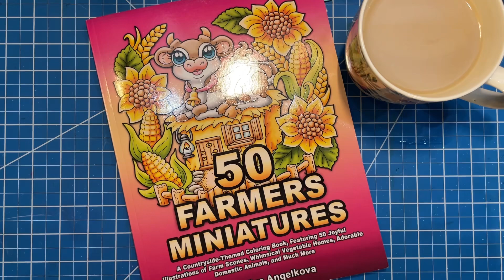Adding A Background In 50 Farmer’s Miniatures By Kameliya Angelkova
Hi there!!

In today’s weekend WIP video I am working on adding a background to a page from 50 Farmers Miniatures by Kameliya Angelkova.  I’m using my Castle Art Gold pencils and some Gamsol to create a soft blended background.

🤍 Erica

This is by no means necessary, but I do have an Amazon Wishlist for the channel.  These are items I would love to use in future videos.